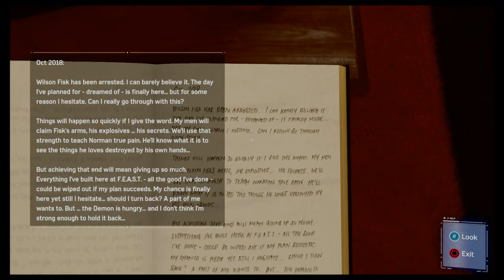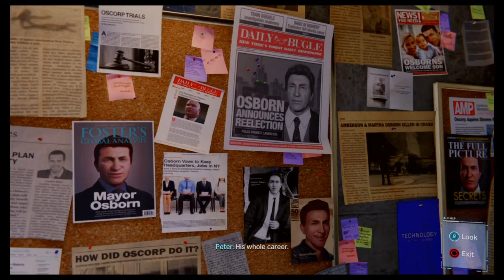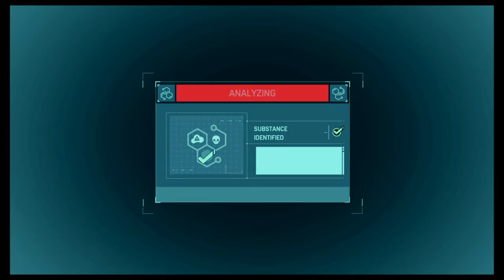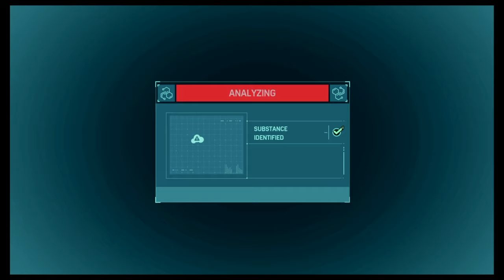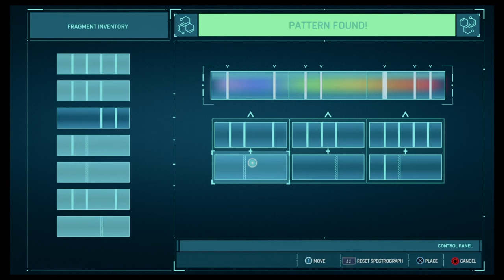Martin Li's Secret Room | Marvel's Spider-Man Playthrough |EP14